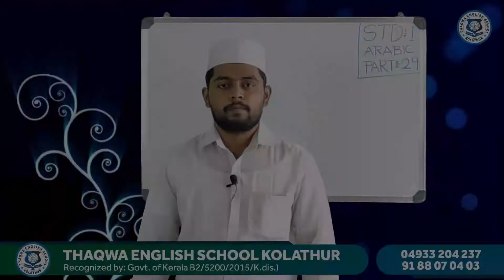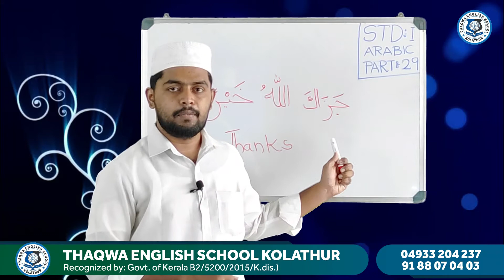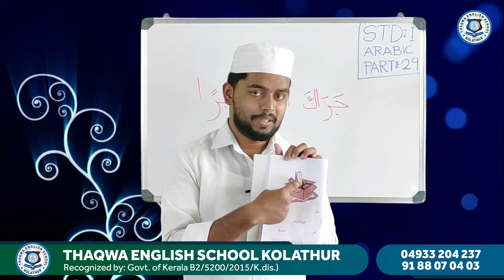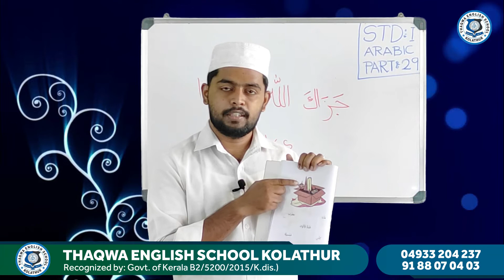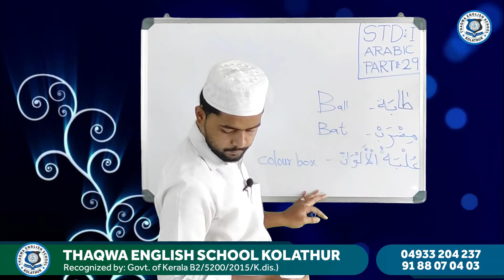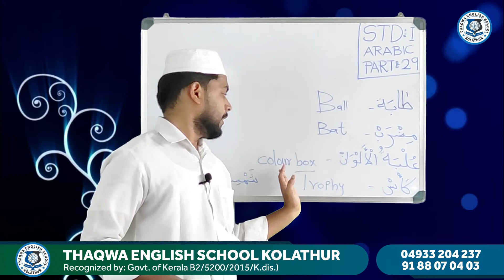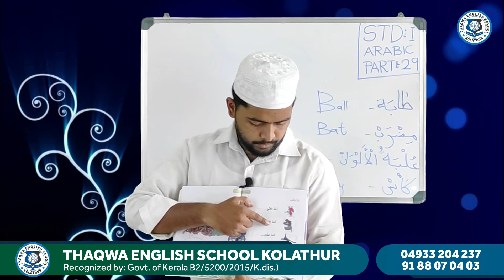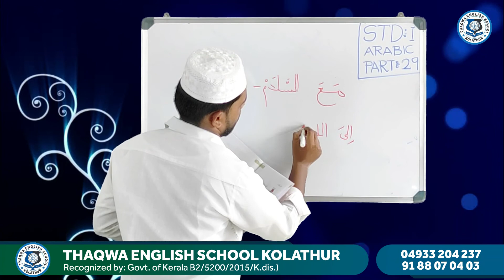Class 1 Arabic Part 29 Ajmal